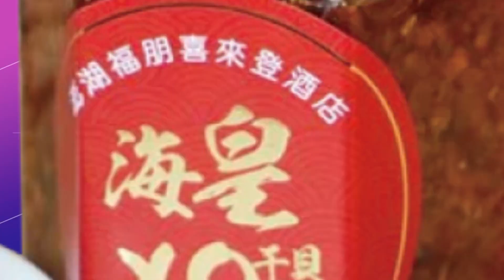【每日必看】陸疫升溫 胡錫進:清零新增病例幾乎不可能｜丈夫遇襲後首受訪 裴洛西:影響未來政治決定@中天新聞CtiNews 20221108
00:00 美期中選舉若變天 共和黨領袖:調查拜登政府
03:19 丈夫遇襲後首受訪 裴洛西:影響未來政治決定
04:58 陸疫升溫 胡錫進:清零新增病例幾乎不可能